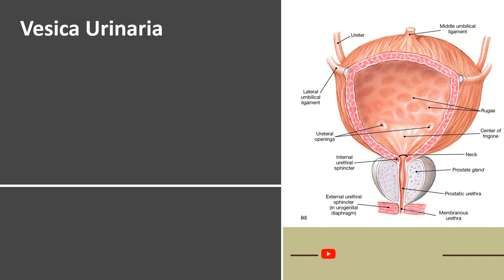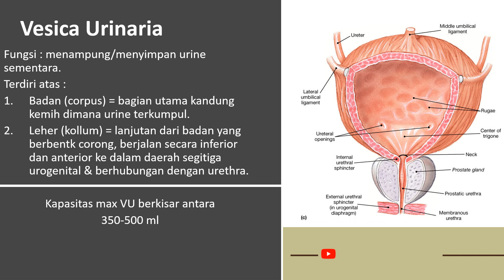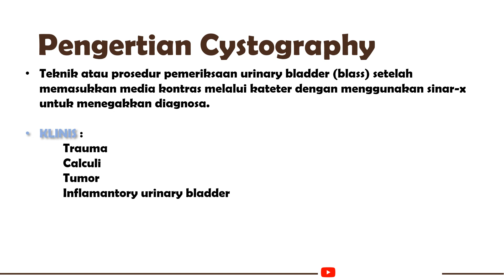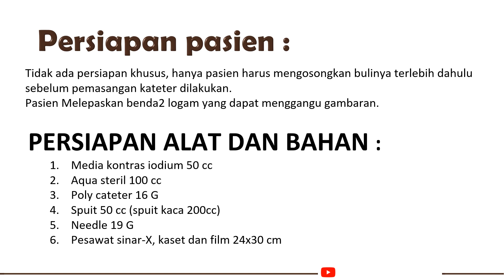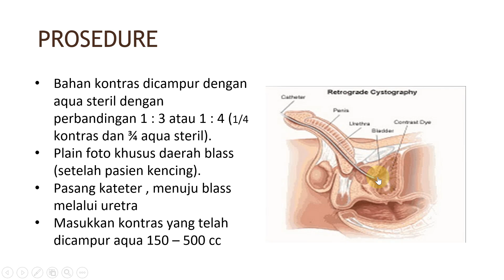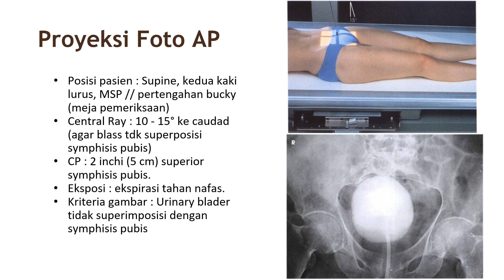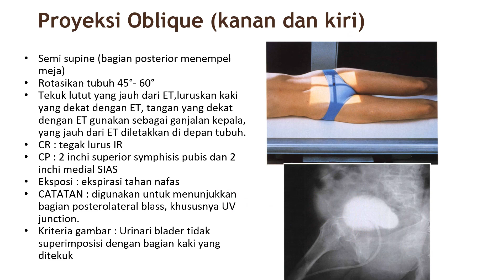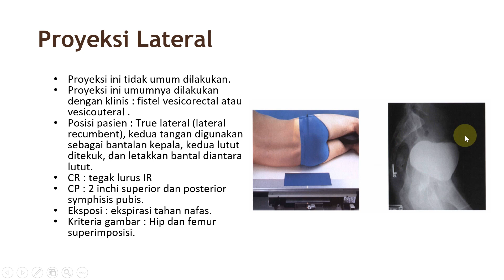Teknik Pemeriksaan Radiografi Retrograde Cystografi